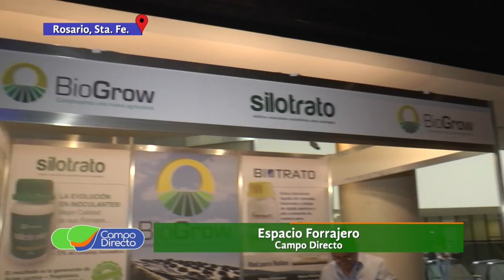Biogrow presente en el 15to Encuentro de Monitoreo